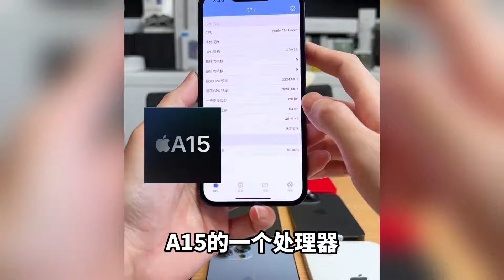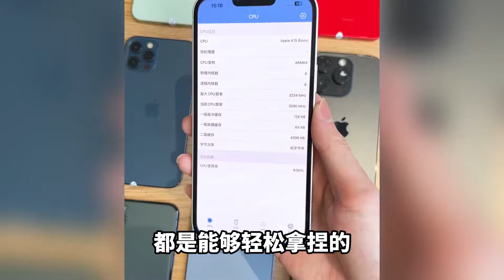2000多预算 年后iPhone怎么选？